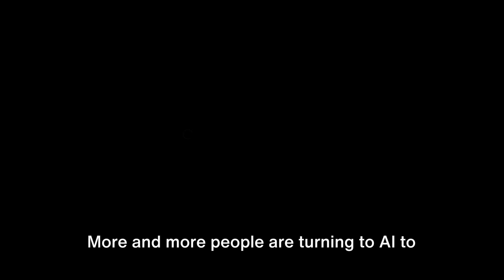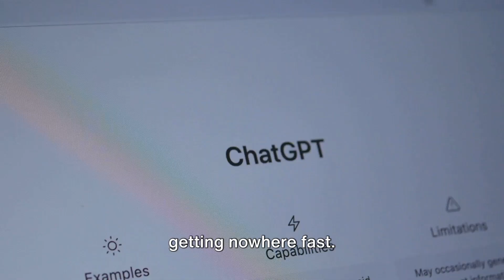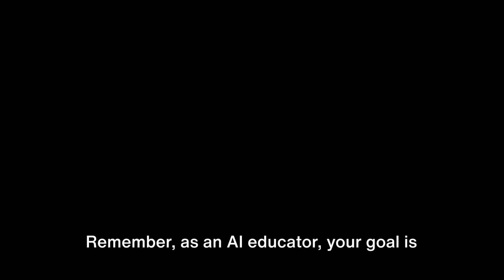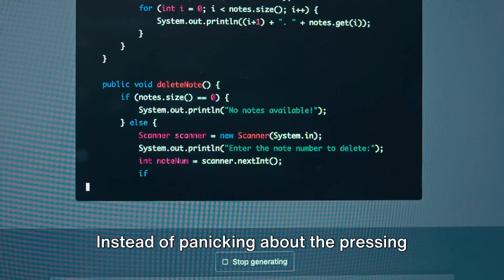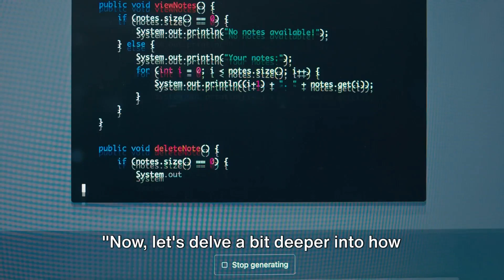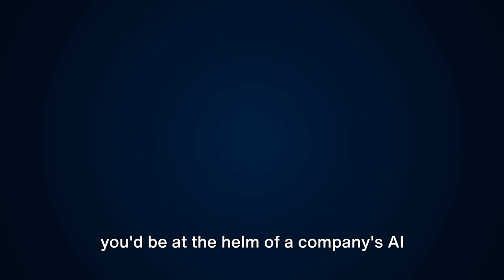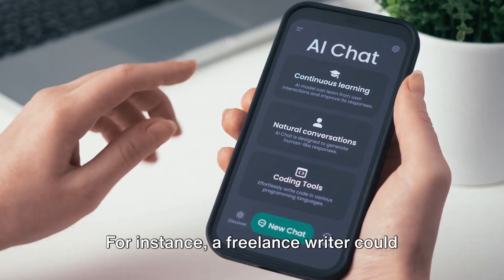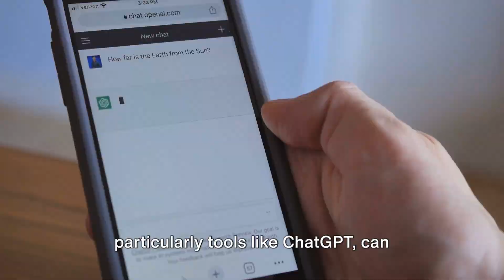"The LAZY Person's Guide to Riches: 5 ChatGPT Prompts That Do ALL the Work For You!"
"Get ready to take your travel experience to the next level! In this video, we explore the world of luxury travel and show you how to plan an unforgettable vacation. From the latest trends in luxury travel to insider tips and tricks, you'll learn everything you need to know about living the life of luxury on the road. Whether you're a seasoned traveler or just getting started, this video is a must-watch for anyone looking to upgrade their travel experience. So sit back, relax, and get ready to start planning your next luxurious adventure!"